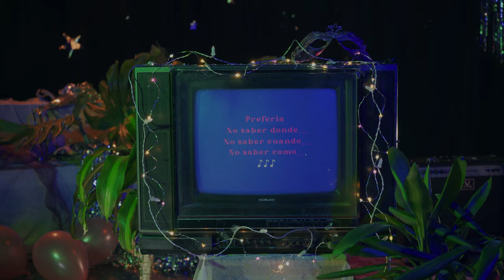Jeremías Marful - trailer (video oficial)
Una producción de @cuartopropio.av
Dirección general: @juanamolinagalmarini
DF y cámara: @marcelabbqa & @karenkatzurro
Producción: @aldisantantonio & @milicarbery
Asistente de producción: @6onza.6iacosa.6
Dirección de Arte: @miatulila & @maleschargro
Montaje: @marcelabbqa &  @juanamolinagalmarini
Colorista: @milicarbery  ​
Actúan: @jere_marful, @f.n.duarte, @franco.celico, @cotycaso, @flanciscosartori, @camicroas, @luchosantantonio
Especial agradecimiento a @clarita_vintage & @elbaldioteatro

Voz, guitarras pianos, sintetizadores: @jere_marful
Baterías: @f.n.duarte
Bajos y guitarras: @franco.celico
Producción, mix y mastering: @franco.celico